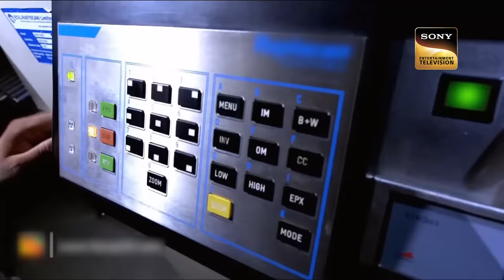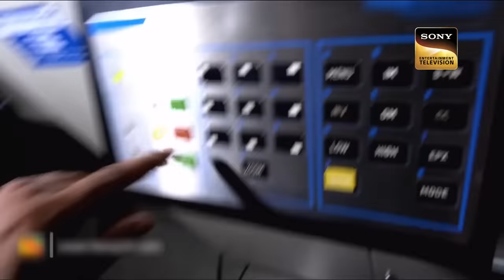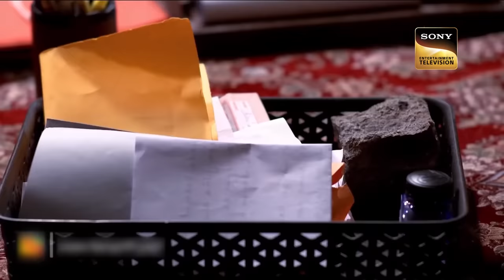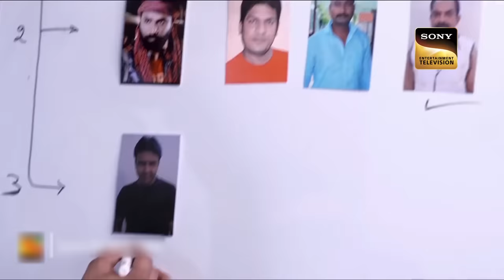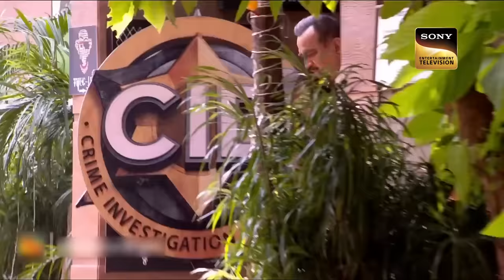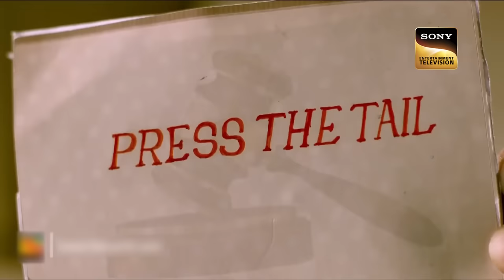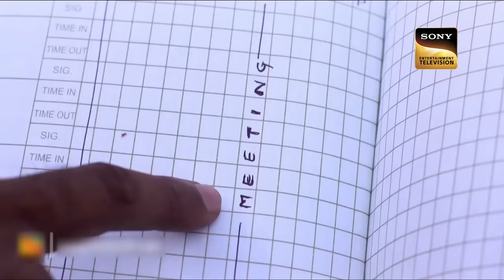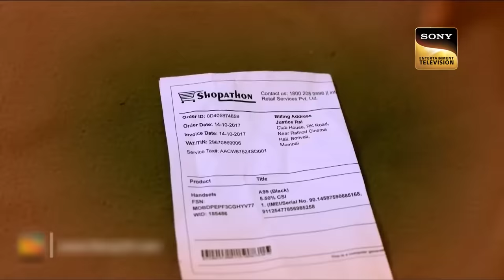Dr. Salunkhe क्यों बना रहे हैं कांच की बूँदें? | CID | Strange Crimes | सीआईडी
At a restaurant, two men are found dead and team CID is called in to investigate, and during the investigation they found a gift box. The waiter informs that minutes before their death, someone had sent them the gift box. What is the mystery behind this secret box? Watch this episode to find out.

Star Cast: Shivaji Satam, Aditya Srivastav, Dayanand Shetty, Dinesh Phadnis, Narendra Gupta, Shraddha Musale, Hrishikesh Pandey, Ansha Sayed, Abhay Shukla, Ajay Nagrath, Janvi Chheda
Episode No: 1474